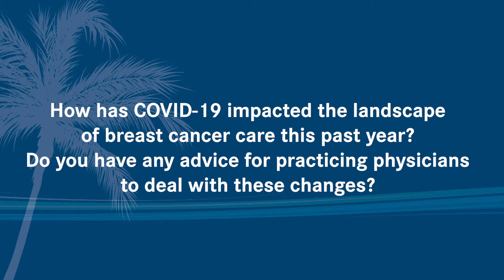Debu Tripathy, MD discusses the impact of covid on breast cancer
Debu Tripathy, MD dicusses how COVID-19 has impacted the landscape of breast cancer care this past year and advice for dealing with these changes.